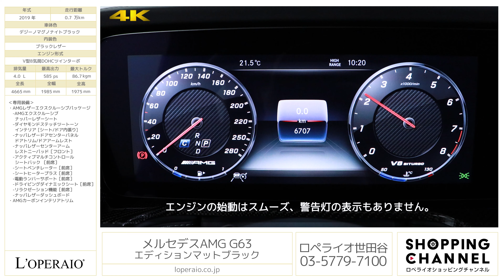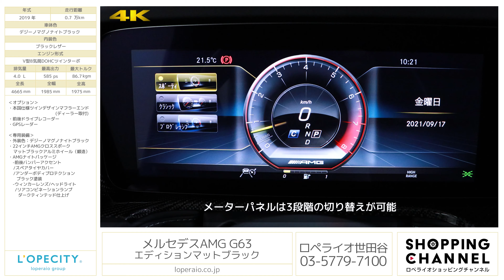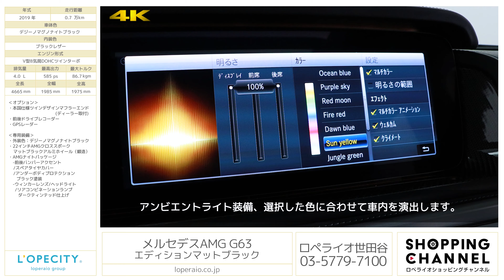メルセデスAMG G63 エディションマットブラック 2019年式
デジーノマグノナイトブラック/ブラックレザー、コラム9AT(AMG9Gスピードシフトプラス)、左ハンドル、ディーラー車、取説、保証書、スペアキー完備【新車保証継承令和04年5月迄】

最高出力585psを発揮する4リットルV8直噴ツインターボエンジンを搭載するGクラスのトップグレード、メルセデスAMG「G63L」をベースに、随所にブラックアウトを施した特別仕様車「G63エディションマットブラック」です。こちらのお車にはディーラー施工によって本国仕様左右4本出しのマフラーが備わってますので、一層迫力の増したG63に仕上がっています。エクステリアは、通常設定されていない外装色の「デジーノマグノナイト ブラック」を纏い、22インチマットブラックホイールで足元に迫力を持たせています。お車の状態ですが、外装4.5点 内装Aと高い評価を受け、タイヤ溝も8分山程度残っていますので、ご納車後もしばらくはお乗り頂けます。

・本国仕様ツインデザインマフラーエンド(ディーラー取付)

‹G63 エディションマットブラック専用装備›
・外装色：デジーノマグノナイトブラック
・22インチAMGクロススポークマットブラックアルミホイール（鍛造）
・AMGナイトパッケージ
　-前後バンパーアクセント/スペアタイヤカバー/アンダーボディプロテクション ブラック塗装
　-ウィンカーレンズ/ヘッドライト/リアコンビネーションランプ ダークティンテッド仕上げ
・AMGレザーエクスクルーシブパッケージ
　-AMGエクスクルーシブナッパーレザーシート
　-ダイヤモンドステッチツートーンインテリア[シート/ドア内張り]
　-ナッパレザードアセンターパネルドアトリム/ドアアームレスト
　-ナッパレザーセンターアームレストニーパッド［フロント］
・AMGカーボンインテリアトリム

‹主要装備›
AMGレザーエクスクルーシブパッケージ、ABS（アンチロック・ブレーキング・システム）、アダプティブブレーキ(ホールド機能、ヒルスタートアシスト)、アダプティブブレーキライト、4ESP®（4エレクトロニック・スタビリティ・プログラム）、パークトロニック、ベルトフォースリミッター付シートベルトテンショナー（前席・後席左右）、3点式シートベルト&ヘッドレスト（全5席）、SRSエアバッグ（運転席・助手席）、SRSウィンドウバッグ、SRSサイドバッグ（前席）、SRSぺルビスバッグ（前席）、シートセンサー(助手席）、ISO-FIX対応チャイルドセーフティシート固定装置、クラッシュセンサー連動機能、ドアロック自動解除、クロスカントリーギア、電子制御ディファレンシャルロック、LEDドライビングライト、ステンレス製サイドステップ、ステンレス製スペアタイヤカバー、プライバシーガラス（後席左右・ラゲッジルーム）、LEDハイマウントストップランプ、LEDライセンスライト（リア）、リアワイパー、メモリー付パワーシート（前席）、シートヒーター（前席・後席）

‹主要諸元›
4.0L V型8気筒DOHCツインターボ、585ps/86.7kgm、全長×全幅×全高mm 4665×1985×1975mm